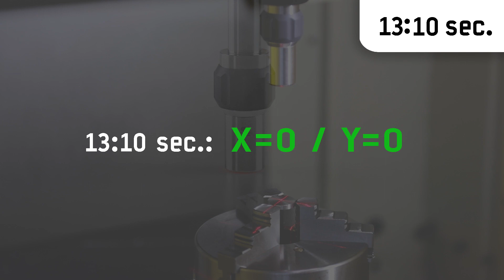Lasertaster - Kanten finden: kontaktlos, schnell und einfach!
Kanten antasten: kontaktlos, schnell und einfach!
Mit dem neuen Lasertaster können Werkstücknullpunkte sehr schnell und simpel ohne direkten Kontakt zum Werkstück erfasst werden. Er eignet sich vorzugsweise zur Ermittlung von groben Werkstücknullpunkten z.B. für Rohmaterial mit Aufmaß. Des Weiteren eignet sich das Laserkreuz auch gut dazu, um den ungefähren Mittelpunkt eines runden Werkstücks anzufahren.